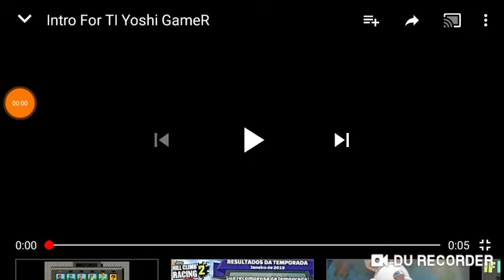Season Chest + Travel Cup|Daily Challenge|Hill Climb Racing 2 Gameplay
Fortnite Friend Code:SB Yoshi RicoYT